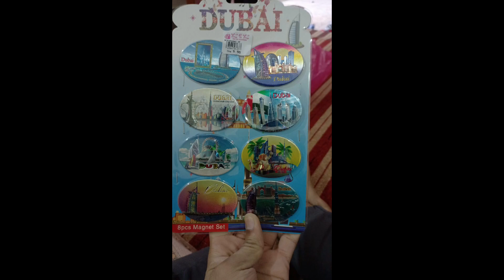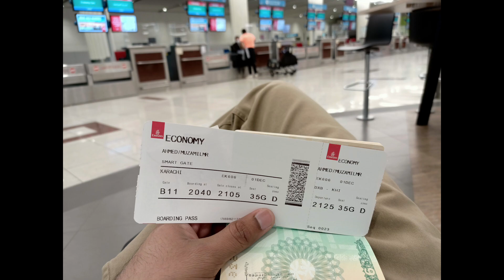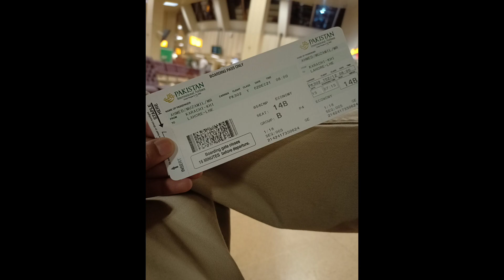Dubai Vlogs 2021. Episode 06 Departures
This video summarizes our Dubai tour with shopping and pool time, with departure from Dubai International Airport and some useful tips.